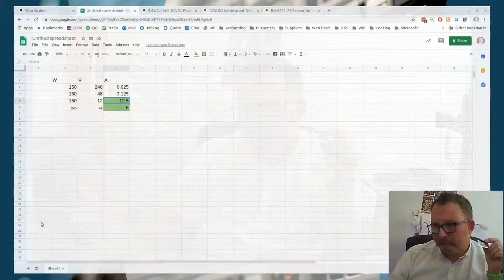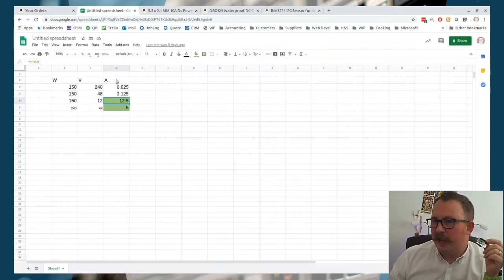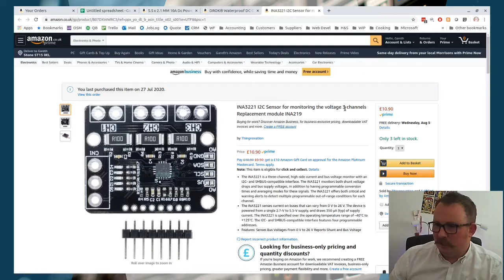Wiring up an INA3221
As part of an ongoing project working with Ubiquiti unifi switches as part of a solar install I need to record how much current is being used by the switches under different loads.

The Ina3221 will allow me to monitor and record the loads over time and dump them to a csv.

This video covers the initial wiring of the INA3221